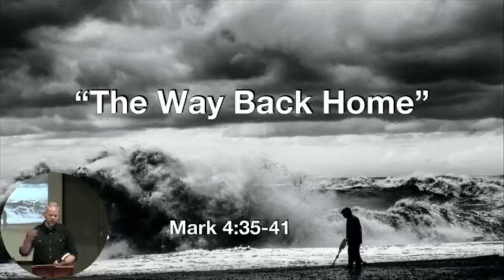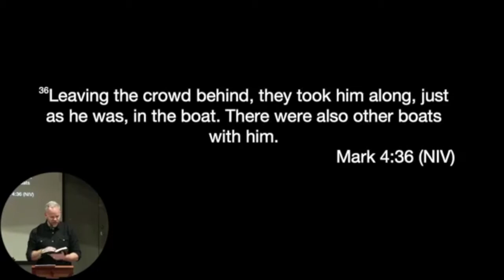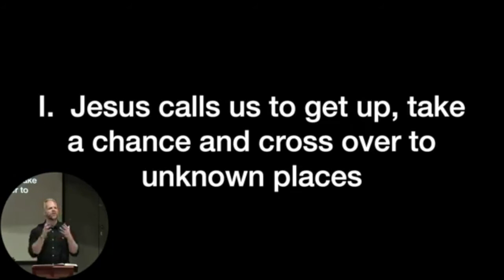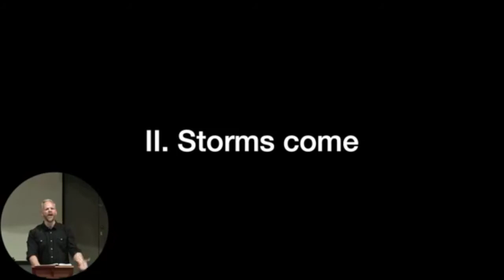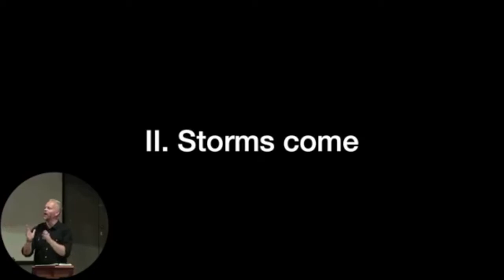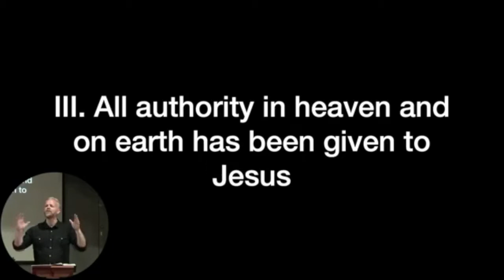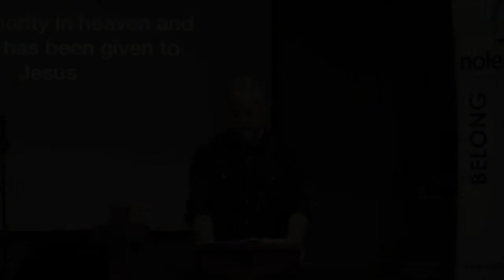The Way Back Home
Sermon by Pastor Roger Patton from the Series: "Belong, Believe, Become." Part V: We Believe in the One who is with us